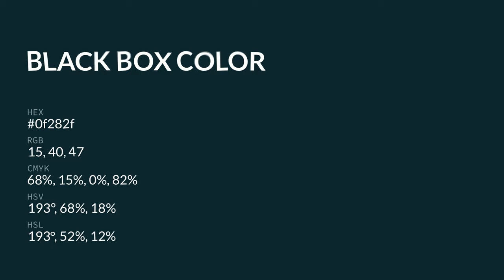Black Box color 0f282f hex color - Green color - Warm color 0f282f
What color is Black Box ? 0f282f hex color - Green color - Warm color 0f282f

Hex 0f282f Color Code is also known as Black Box color.